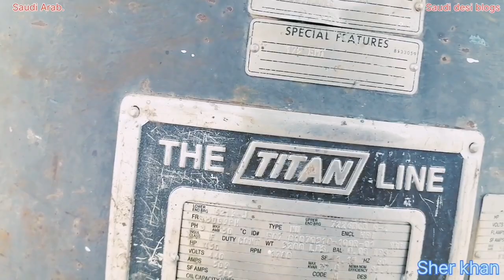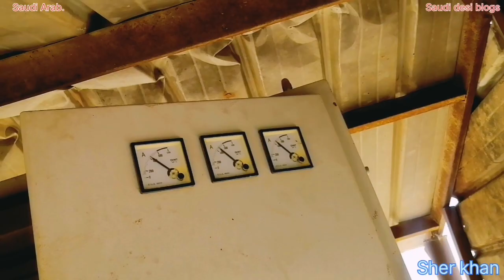सऊदी अरब माजरा मे 430hp मोटर क्यों लगाना पड़ा ll मोटर खेती ll माजरा ब्लॉक वीडियो ll Saudi desi blogs